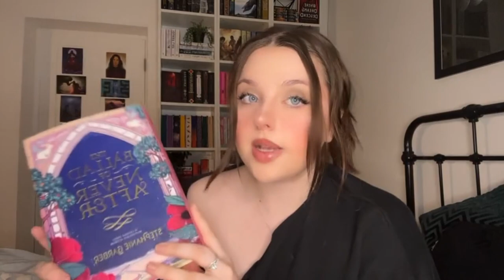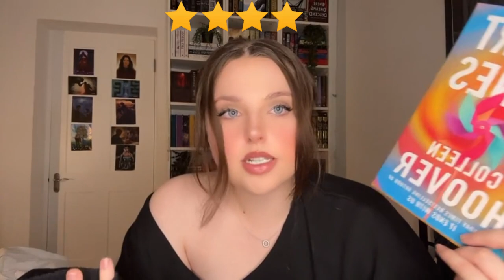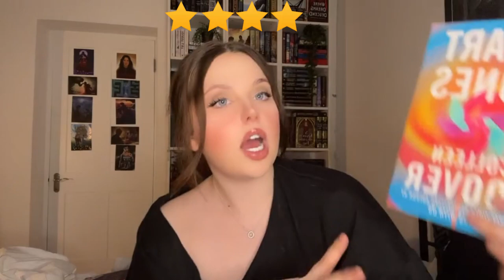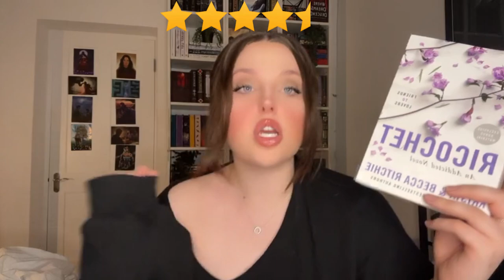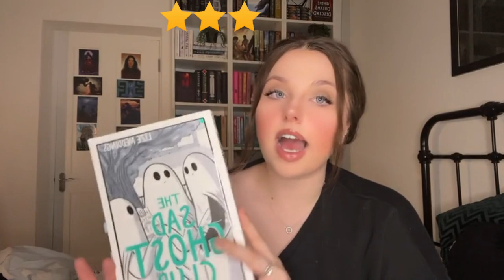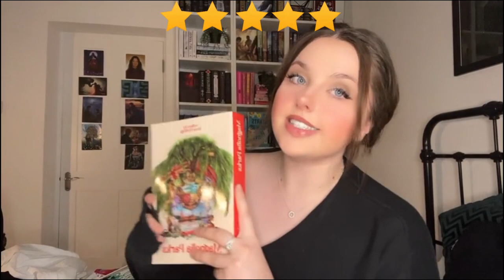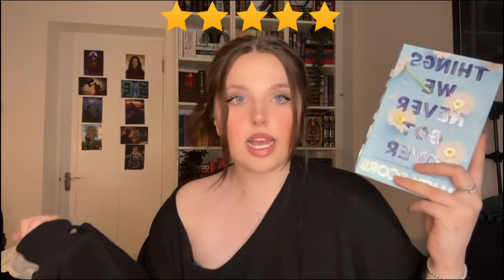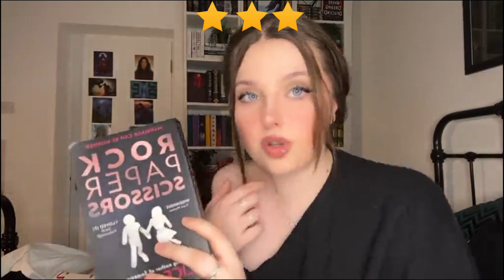May reading wrap up!✨